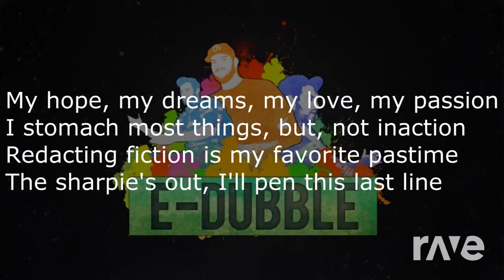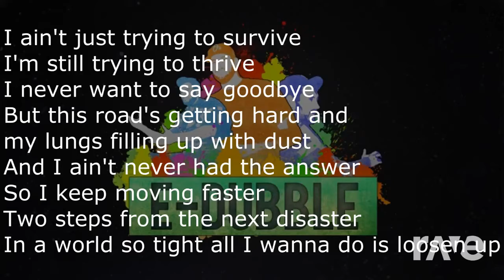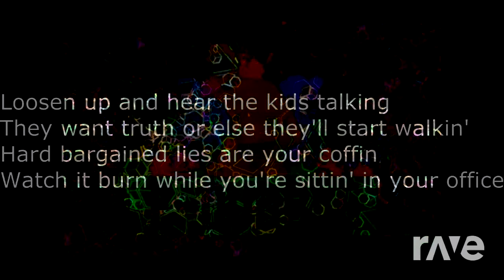Screen Cudi Day And Night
▼▼▼▼▼▼Additional Information ▼▼▼▼▼▼

Original Videos:

1.-

2.-